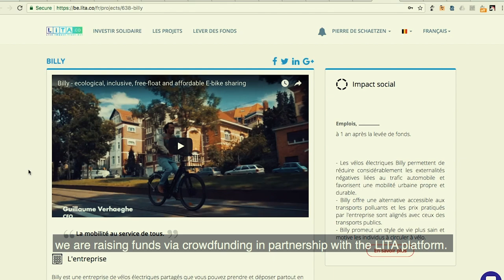BILLY is fundraising on LITA.co !